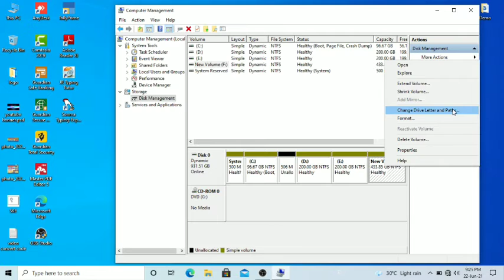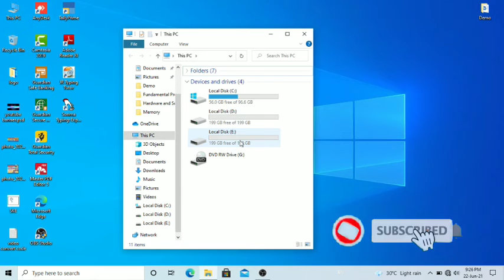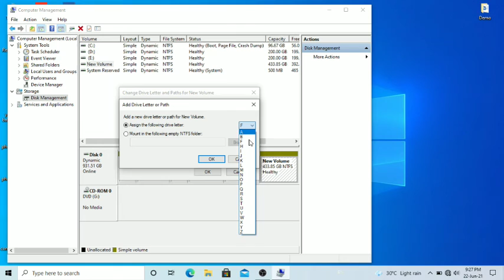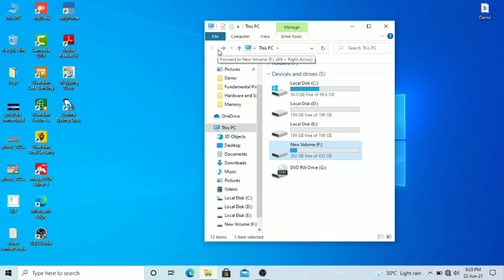Computer Drive Ko Kaise Hide & Unhide Kaise Kare in Hindi. Any Windows and Without Third party App.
नमस्ते दोस्तो,
                मैं आप सभी भाइयों को अपने चैनल पर स्वागत करता हूँ। मेरे पास जो ज्ञान है मैं आप सभी के पास पहुंचना चाहता हूँ। इस चैनल के द्वारा कुछ सीखना और सिखाना चाहता हूँ।